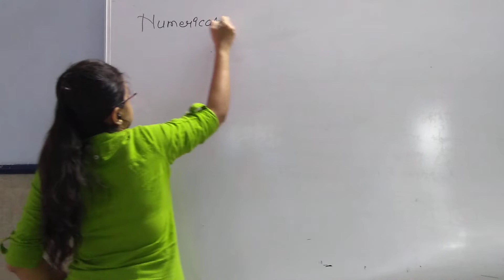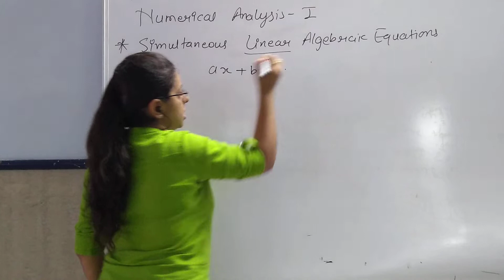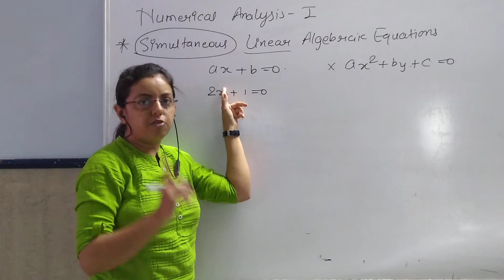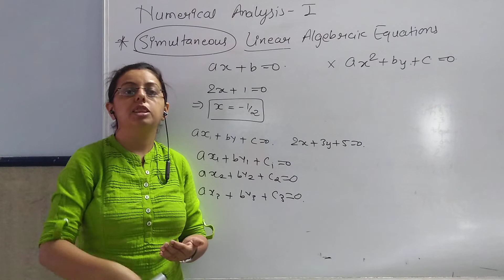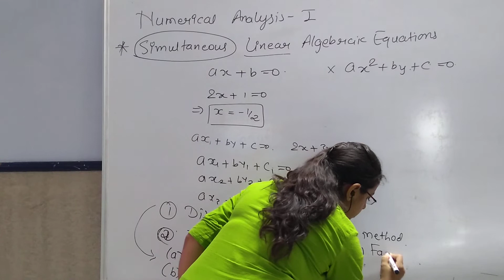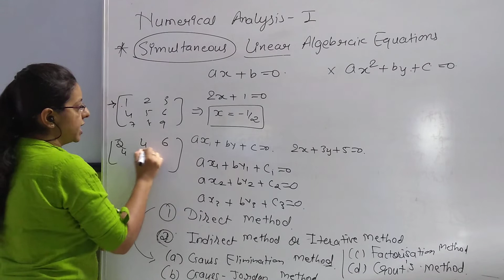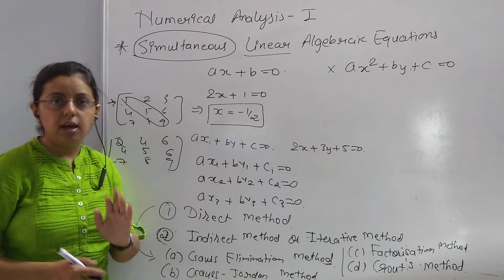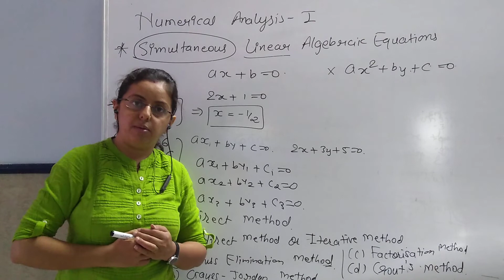CC-502 Math Unit-4 Simultaneous Linear Algebraic Equations